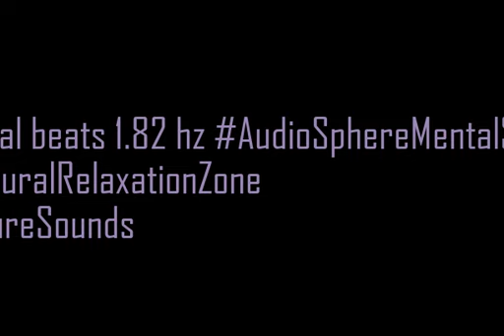binaural beats 1 82hz AudioSphereMindfulRelaxation FocusMusic BinauralSonicCalm